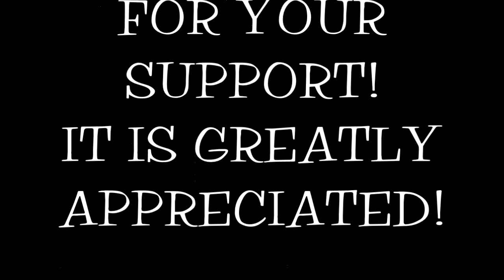WEIRD GIRL is... AMY WADE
As described.